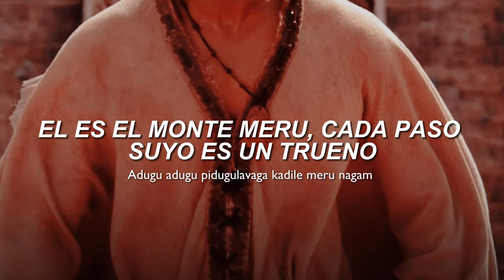Mahishmathi... Brace Yourself | Baahubali OST Volume 02 - M.M Keeravani [Sub Español/Telugu]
Hola, espero que estés bien... Hice esta traducción para informarles que el anterior video fue borrado por copy// :( Mil disculpas, por ello traigo este OST que me encanta. Baahubali es mas que una película, es un sentimiento!

M.M Keeravani se encargo de la dirección de música de esta película y le salió genial!

↺ Disponible en Netflix!

⚡Baahubali2: The Conclusion. Shiva, hijo de Baahubali, emprende una búsqueda para encontrar las respuestas a la verdad sobre su linaje, y encontrará, por tanto, que está muy ligado al reino de Mahishmati. esta segunda parte recorre la vida de Amarendra Baahubali padre de Shiva (Mahendra Baahubali) en la precedente película

Si bien buscamos traducir sus canciones favoritas nuestro principal objetivo siempre será apoyar al artista, reproduciendo sus canciones en plataformas oficiales, igualmente su ayuda con el canal siempre la agradeceré con el alma. [💜]

CREDITS:

OST - "Mahishmathi ... prepárate"
Compuesto por -  M M Keeravaani.
Programado por -  G Jeevan Babu.
Escrito por -  Inganti Sundar y Chaithanya Prasad.
Voz - M M Keeravaani